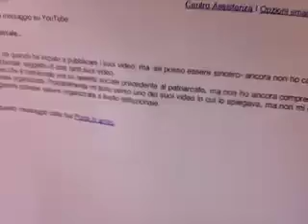COM'ERA IL MATRIARCATO